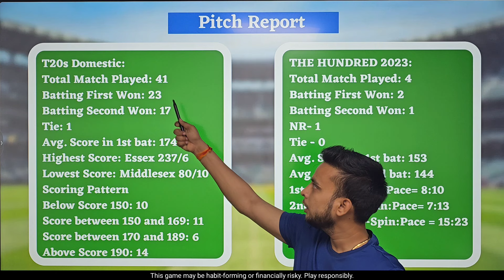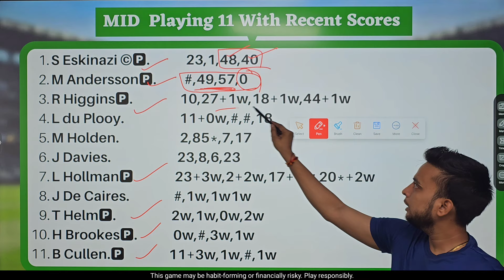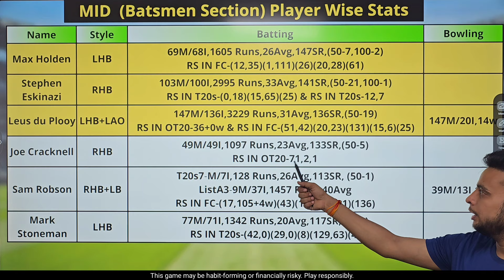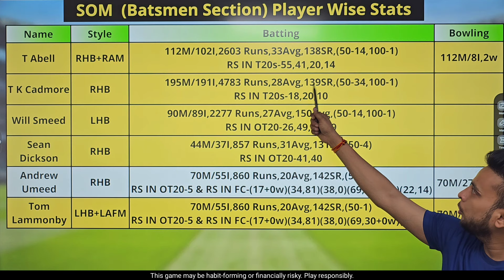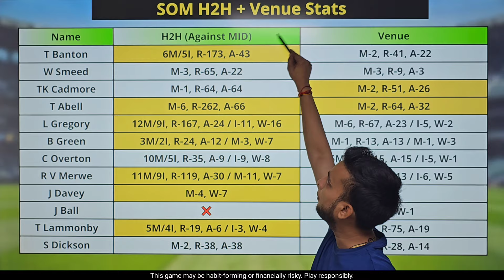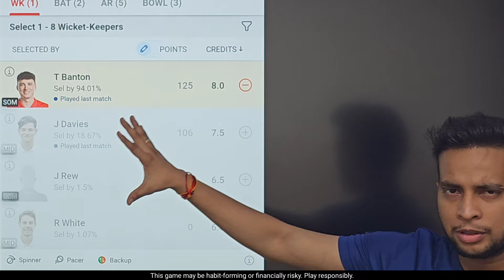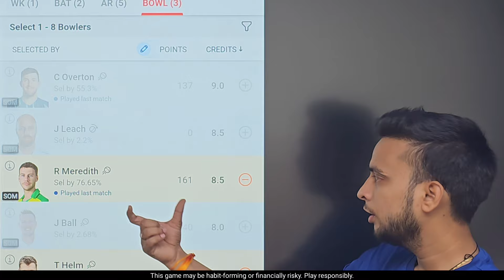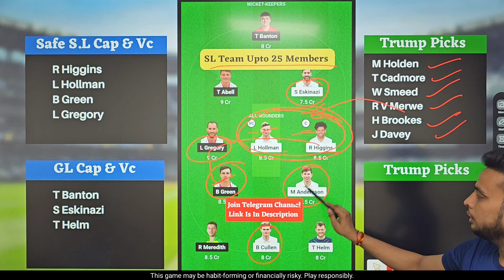MID vs SOM Dream11 Team|Middlesex vs Somerset Dream11|MID vs SOM Dream11 Today Match Prediction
MID vs SOM Dream11 Team | MID vs SOM Dream11 Prediction T20 Blast | MID vs SOM Dream11 Team Today Match Prediction

dream11 mid vs som Womens  T20 Vitality Blast T20
dream11 mid vs som T20 Vitality Blast T20
mid vs som d11 Team
mid vs som dream11 prediction
mid vs som dream11 team
mid vs som dream11 team Prediction
mid vs som dream11 analysis
mid vs som dream11 T20 Vitality Blast T20
mid vs som dream11
mid vs som dream11 team today
Middlesex vs Somerset dream11 today
Middlesex vs Somerset 2021 d11
Middlesex vs Somerset dream11
Middlesex vs Somerset dream11 T20 Vitality Blast T20
Middlesex vs Somerset
Dream11 Today Match Prediction
ken vs nam
som vs mid dream11
som vs mid dream11 team today
som vs mid dream11 today match
som vs mid dream11 team
som vs mid
som vs mid dream11 T20 Vitality Blast T20
som vs mid dream11 prediction
som vs mid dream11 Team prediction
som vs mid d11 team
som vs mid dream11team
som vs mid playing 11 T20
som vs mid playing today
som vs mid T20 today match playing 11
5 over cricket match dream11 team
can vs pak match prediction
can vs pak dream11 gl team

Fantasy Buzz